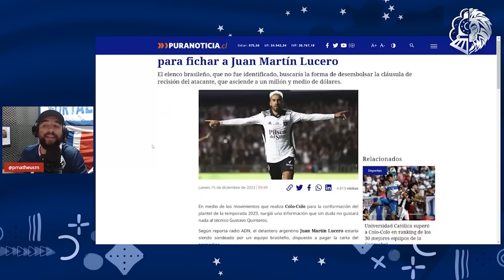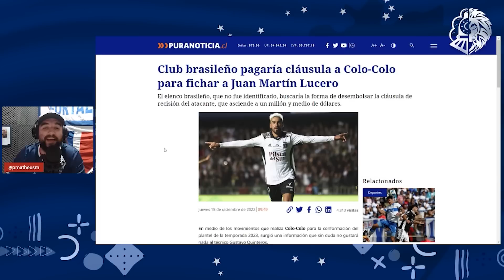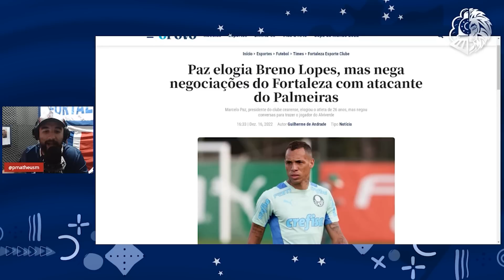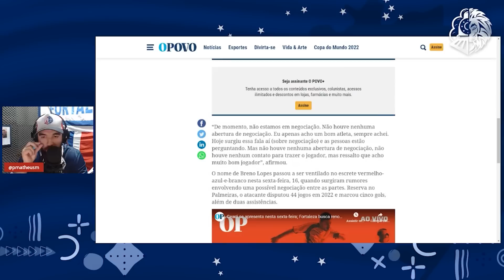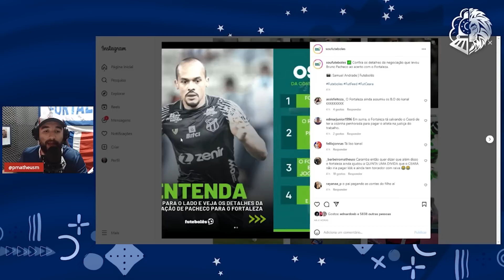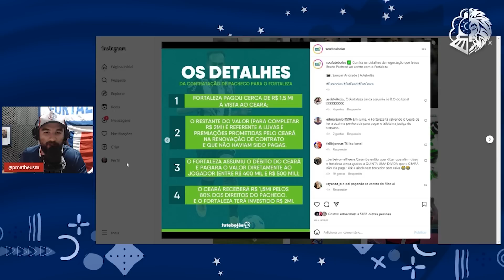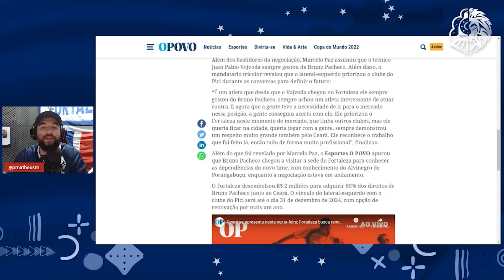🎯 DOIS ATACANTES NA MIRA! JOÃO RICARDO EM JANEIRO! FORTALEZA PAGA DÍVIDA DO CEARÁ COM BRUNO PACHECO!